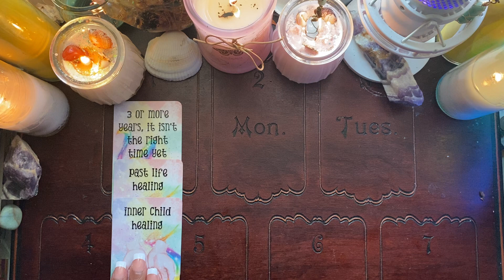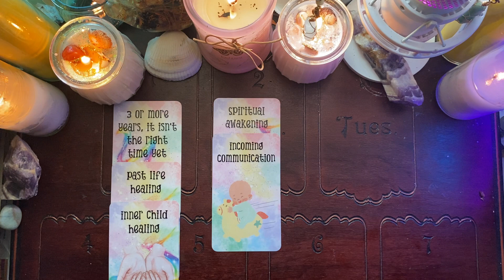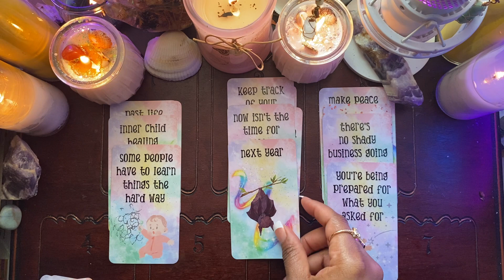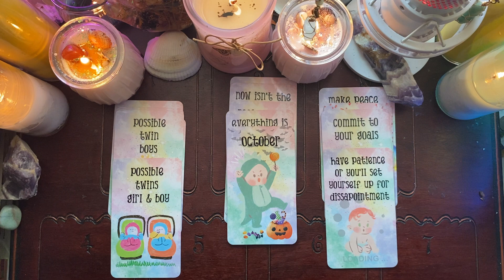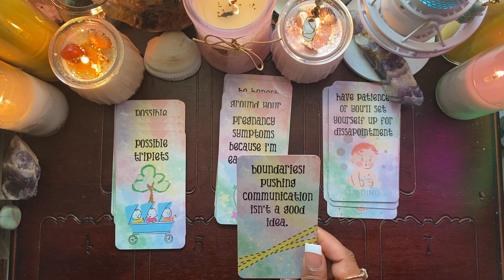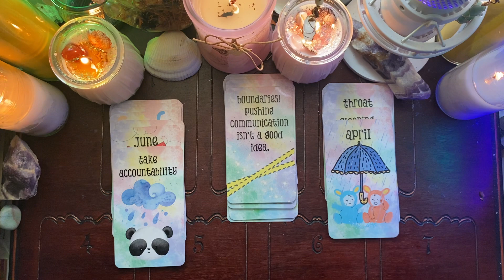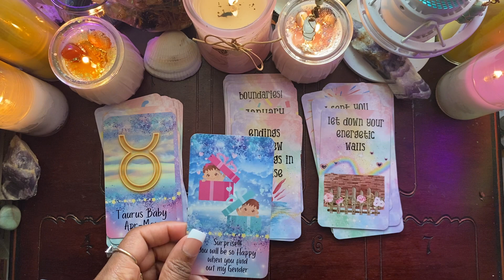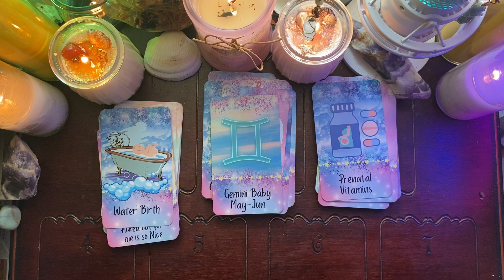RAINBOW BABIES 🌈 COMING IN 2 SETS 🥰OF TWINS & TRIPLETS HERE ARE THIS WEEK PREGNANCY PREDICTIONS 🍼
Timeless messages

Are you seeing the signs? Your baby/babies are sending you messages, and they want to know are you learning your lessons? These lessons may be the key to your spirit baby coming into the physical realm. This could be part of the contract you have to fulfill, think about this really hard, especially if you want your babies sooner than later. Staying in your ego, remaining unhealed, unhappy, unheard is not going to help you my loves. It’s time you take your power back and express how you feel without yelling and bringing up the past when you’re trying to move forward. Staying stuck in you current energy and emotions is only going to prolong what you’re asking for. You are not your past so it’s time to leave those old patterns of thought and move forward in peace. I love each and everyone of you, and remember I’m NEVER projecting just bringing you guy’s reflection. Someone needs to be real and open and honest and in me that’s what you get. I don’t sugarcoat anything because that’s not being realistic. I want each of you to reach your goals and I’m here to help you do that if you let me. I’m always here okay, never forget that. You do not have to go through this alone. I’m never too busy to text or talk. Just know you are not bothering me either by reaching out. Okay, I’m the friend you’ve been praying to the Most High Divine Creator for. I am in service to the Divine and his chosen ones, so I can never be too busy as this is my earthly duty and purpose. Again I love you all so much. Thank you for allowing me to read you and give you the clarity you need. My prayers are always with you. 😇😊✨🌺🎀✨🧿🫵🏽☀️💋❤️🎉

Social Platforms

Which helps this channel and our tribe grow. Thank you to everyone who shops on my Thank you to all of those who book, classes, rituals, readings and more via my website and social platforms. Thank you to all of those who donate, to THE BRUJAS LAIR. The love and support means so much to me, so Thank you for being apart of my journey and my vision.

⚠️ BEWARE OF SCAMMERS ANY OTHER PAGES ARE FAKE⚠️

I DO NOT RANDOMLY REACH OUT TO CLIENTS ON MY CHANNEL OR THROUGH ANY OTHER SOCIAL PLATFORMS. IF ANYONE REACHES OUT TO YOU CLAIMING TO BE A MEMEBR OF THE BRUJAS LAIR, AND YOU HAVE NOT REACH OUT TO US FOR A READING, CLASS, PRODUCT, GENERAL QUESTIONS ETC. PLEASE BE AWARE THAT IS NOT US.

If you would like to book a personal reading, you may do so by visiting my Click on the Book online tab to select the reading of your choice. If you are not sure what reading or service you need. Also, if you would like to book me Madrina  Royalty Laveau, you have the option of choosing my name from the list of members given. I
f you do not see my name, you may still book your reading, by choosing another member and sending us a message to let the team know you would like to be read, or have your services done by me as well.

If you would like to receive a reading through email, let us know by emailing
, and I will respond with your appointment pricing, and scheduling information.

Peace ☮️
Love ❤️
Abundance 🎉🤑🏘️